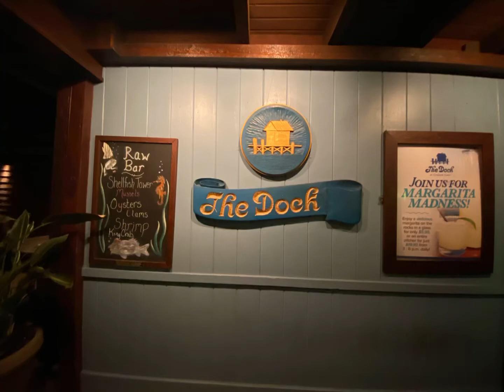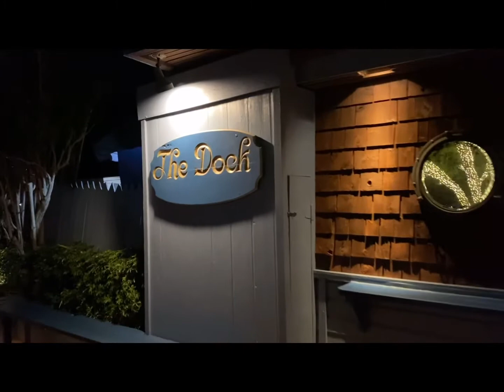Lets eat something Fishy😄Florida 2021💜